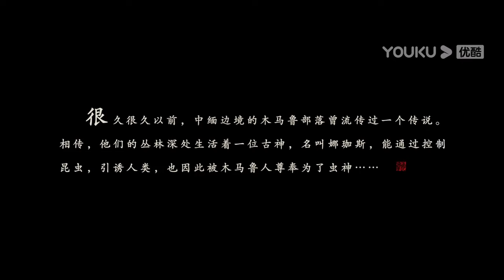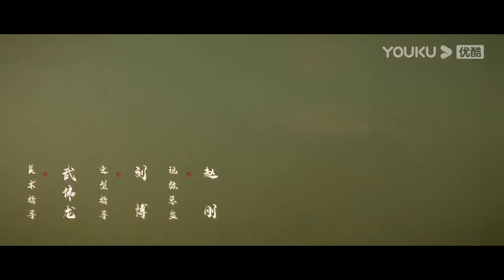【8分钟试看 | 重启之深渊疑冢 Reunion: The Great in the Abyss】南越地宫战上古巨怪！| 动作/惊悚 | 季晨/季肖冰 | YOUKU MOVIE | 优酷电影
简介：解雨臣为治黑眼镜的眼疾，带队进入木马鲁丛林山缝却不料集体遇险，黑眼镜在营救过程中，发现山缝下的南越地宫中盘踞着一种被奉为“古神”的巨大怪物娜珈斯，黑眼镜和解雨臣二人在地宫中几度险象环生，最终战胜怪物，携手逃出生天。
【重启之深渊疑冢 Reunion: The Great in the Abyss】南越地宫战上古巨怪！| 动作/惊悚 | 季晨/季肖冰 | YOUKU MOVIE | 优酷电影
类型：动作 / 惊悚
导演：陈聚力
主演：季晨 / 季肖冰 / 王锐 / 纪晓烽 / 邹轩琦 / 李佳怡 / Robillard Alexan / 黄国栋 / 贾兴龙 / 李雄 / 金沐旸 / 王冠博 / 肖晨 / 李新兴 / 吉左叶古 / 朱文高